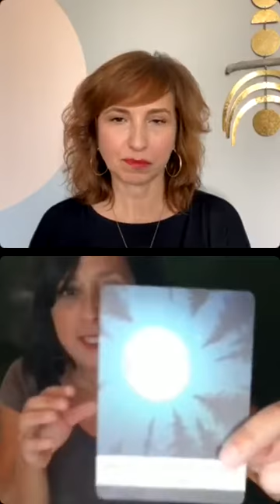Sunset Sisterhood Conversations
Today's Live is with Rebecca Casciano and we talked about our Sunset Sisterhood Circle next Thursday, August 19th at 6PM PST 🌅

It’s going to be an intimate sister circle and sound bath in beautiful Lacy Park in San Marino, CA and we’re so excited!

Please do let us know if you have any questions about joining and hope to see you there!

Rebecca Casciano is a Plant-Based Makeup Artist, Wellness Coach and Founder of The Sacred Beauty Collective, a membership community created for women to explore inner and outer beauty through self-love, sisterhood and spirituality. Since 2000, Rebecca’s work as a makeup artist in fashion and entertainment has paralleled her personal wellness journey, deeply influencing her approach to beauty. Learn more about her and her offerings at rebeccacasciano.com and connect with her on Instagram: @rebeccacasciano and @sacredbeautycollective.

Jennifer Escalera is the Creatrix of The Mystic Living School, an educational platform serving Women of Color Empaths and Healing Practitioners to develop their gifts to heal, find their power, and uplift others through their certification programs, metaphysical services, and entrepreneur mentorship.